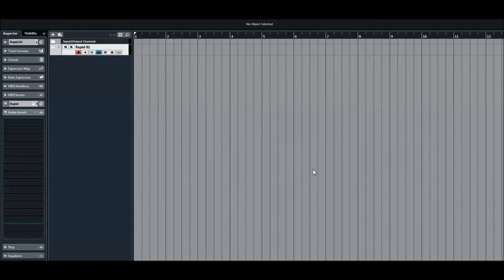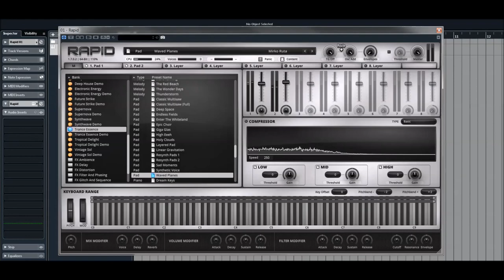Rapid 1.7 | Expansion Trance Essence | Pad Presets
Experience the emotional nature of trance music in its purest form and leap into an ocean of airy and lush melodies, ice cold and hard hitting leads or warm and cosmic pads. Stride through the full expanse of entrancing music conception. Futuristic rolling basslines, gleaming spectral motions, acidic arpeggios, spiking plucks and modern uplift sequences await you. Designed as an inceptive accelerator for a broad bandwidth of trance music genres, instant inspiration is guaranteed.